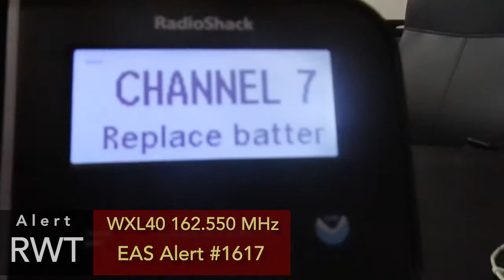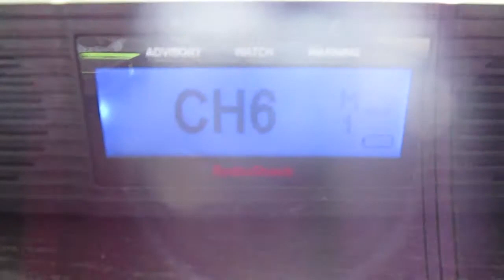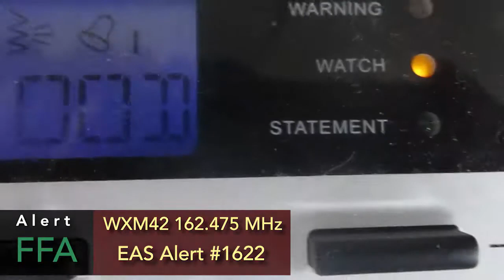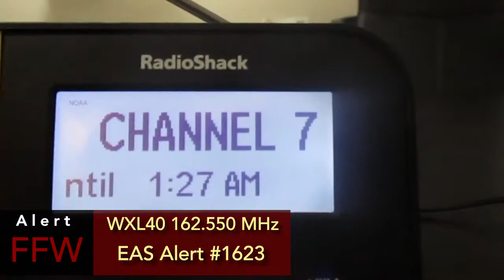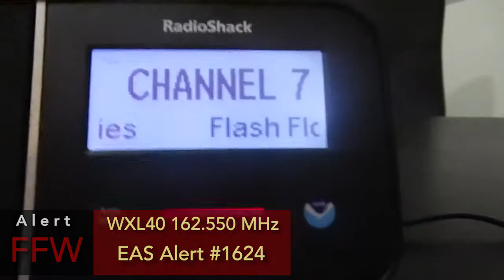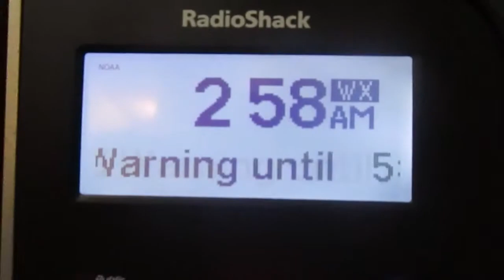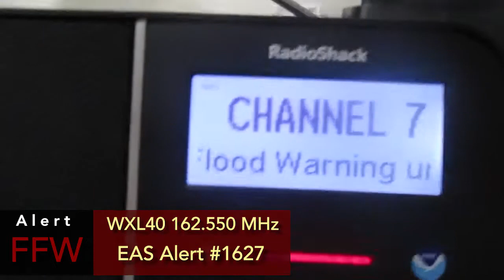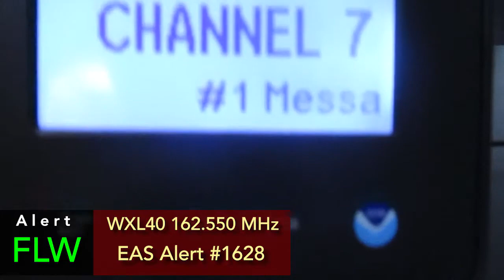Flooding and Thunderstorm Alerts - 6/19/19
EAS Number 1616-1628 | Here are some Flood and Thunderstorm alerts.